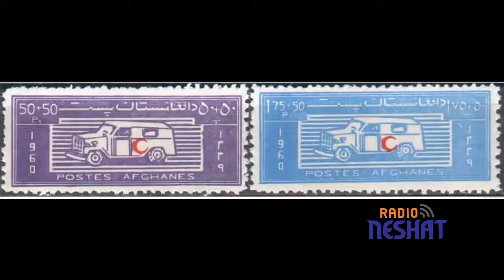رادیو نشاط استرالیا - افغانستان قدیم و زندگی بدون غم و دغدغه ی جنگ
افغانستان در سالهای 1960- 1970
ارسال از سوی محمد-سیدنی
افغانستان قدیم و زندگی بدون غم و دغدغه ی جنگ